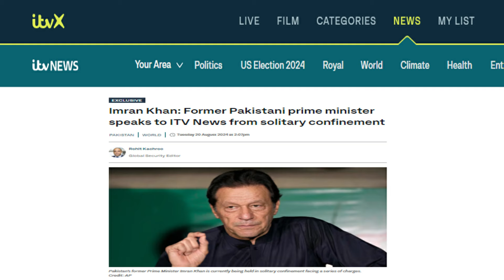Karsaz Accident, Shameful Realty Of Female Driver | Imran khan Interview To UK TV | Zeeshan Bashir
Welcome to Zeeshan Bashir Official YouTube Channel. Zeeshan Bashir is Pakistan’s leading anchorperson, analyst and a Journalist by profession. Zeeshan Bashir is currently associated with Suno TV as News & Program Anchor.

Zeeshan Bashir Other Official Accounts

Zeeshan Bashir | Zeeshan Bashir YouTube Channel | Zeeshan Bashir VLOG | Zeeshan Bashir Latest | Zeeshan Bashir Latest Vlog | Zeeshan Bashir Today | Zeeshan Bashir SUNO TV | Zeeshan Bashir Suno TV Latest |